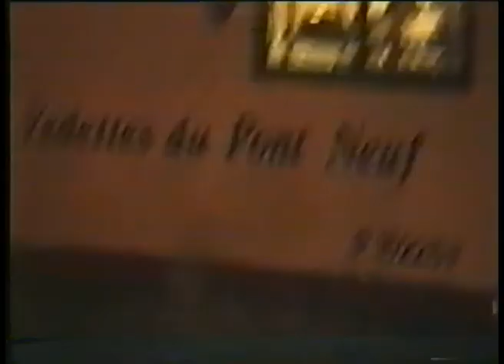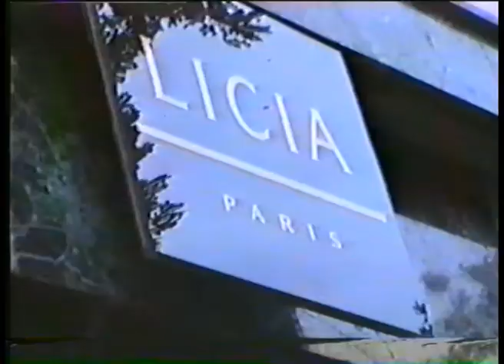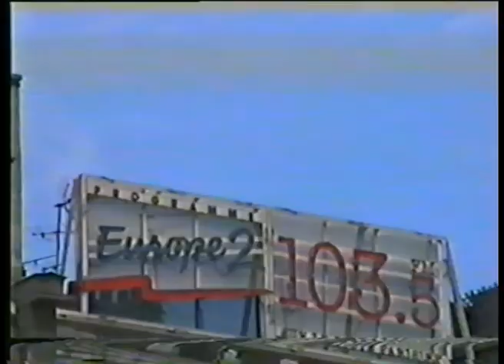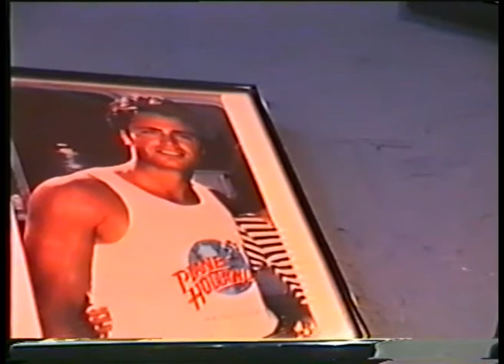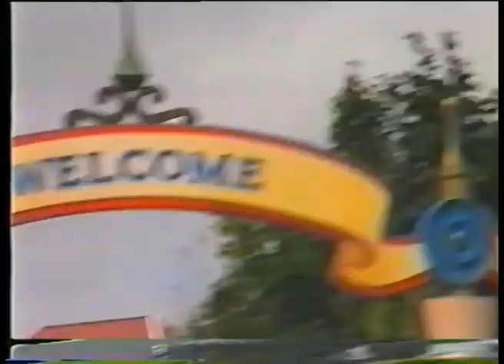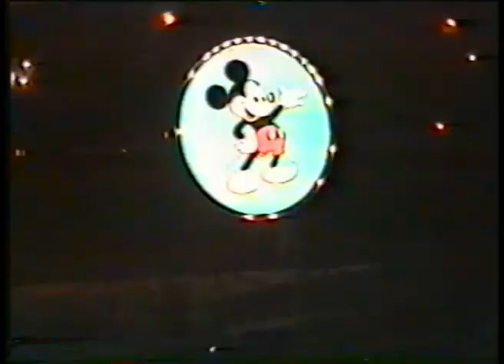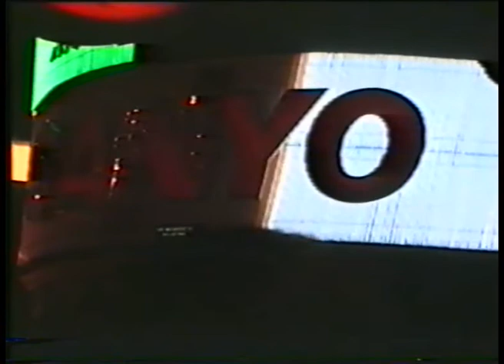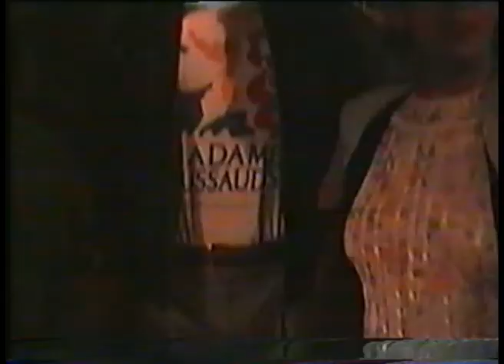טיול בר מצווה ירון ושי לפריז ולונדון 1996